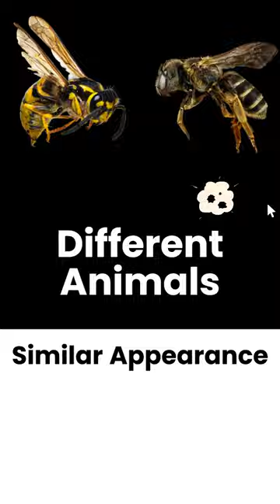Different Animals with Similar Appearance | Difference Between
Eagle and Hawk
Monarch Butterfly and Viceroy Butterfly
Leopard and  Jaguar
African Elephant and Asian Elephant
Dolphin and Porpoise
Crocodile and Alligator
Bee and Wasp

Eagle vs Hawk
Monarch Butterfly vs Viceroy Butterfly
Leopard vs  Jaguar
African Elephant vs Asian Elephant
Dolphin vs Porpoise
Crocodile vs Alligator
Bee vs Wasp

Monarch butterfly and viceroy butterfly: These two butterfly species have similar orange and black wing patterns, but the viceroy is a mimic that imitates the toxic monarch to deter predators.

Porpoises and dolphins: These marine mammals look very similar, but belong to different families and have different physical characteristics such as teeth and dorsal fins.

African elephant and Asian elephant: Both species of elephant have large ears and a long trunk, but differ in size, tusk shape, and other physical characteristics. They also live on different continents.

Crocodiles and alligators: These large reptiles look very similar, but differ in snout shape, tooth placement, and habitat. Crocodiles have a V-shaped snout and live in saltwater, while alligators have a U-shaped snout and live in freshwater.

Hawks and eagles: These birds of prey have similar sharp talons and hooked beaks, but differ in size and wing shape. Eagles are larger and have broad wings for soaring, while hawks are smaller and have more pointed wings for quick maneuvers.